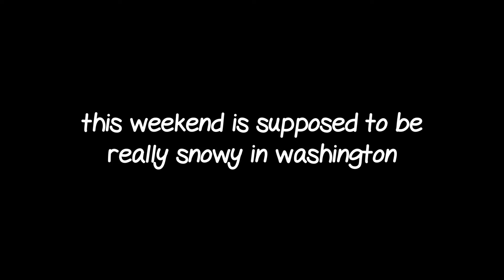2/9/19: Snow Day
As the seattlesnowpocalypse2019 begins, we spend our morning enjoying the fresh snow. Who knows what's in store for Washington tomorrow?

A note: I've decided that vlog-style videos like this won't have the intro on them. Expect the intro on more in-depth videos!

Did you like this video? Leave a comment saying why!